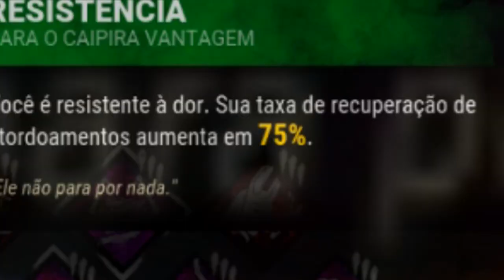A BUILD COM ADDONS MAIS TRYHARD? - HUNTRESS - DEAD BY DAYLIGHT - PERKS BUILDS - [PT-BR]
Dead by Daylight é um jogo de terror de sobrevivência multijogador indie desenvolvido pela Behaviour Interactive e publicado pela Starbreeze Studios.

Informações Extras:

- Plataforma: PC Gamer - Steam
- Gravação: OBS Studio
- Edição: Vegas Pro 14
- Microfone: SF-920
- Edição de Audio: Audacity
- Facecam: Logitech C270